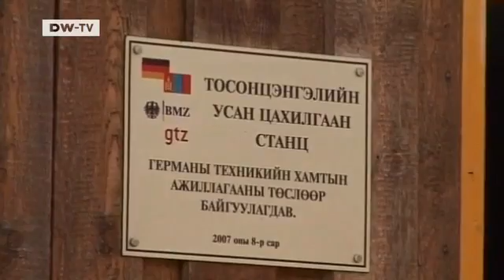Sun Over the Steppe - Solar and Hydro Power in Mongolia | Global 3000 EN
In order to produce electricity many of Mongolia's small towns still depend on the same expensive and environmentally damaging diesel generators they've been using for decades. But things may be about to change.